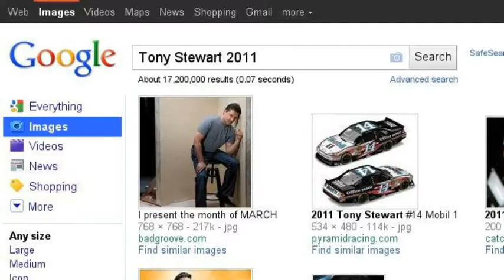Top 7 Favorite 2011 NASCAR Drivers!!!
Here are my top 7 favorite 2011 NASCAR Drivers.